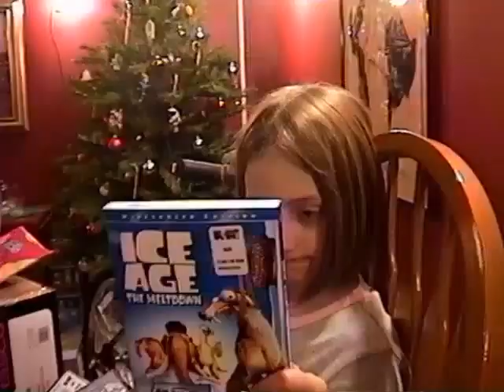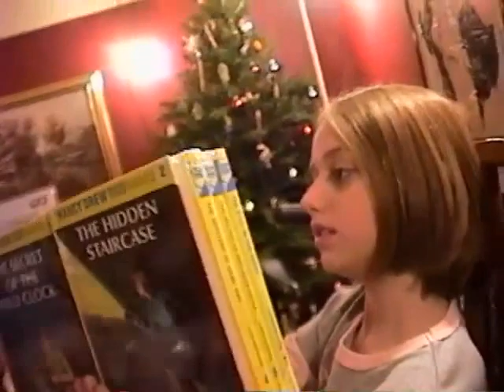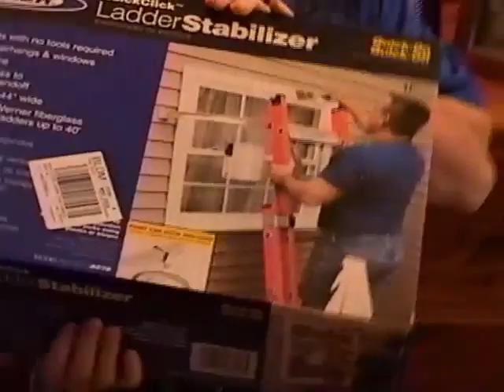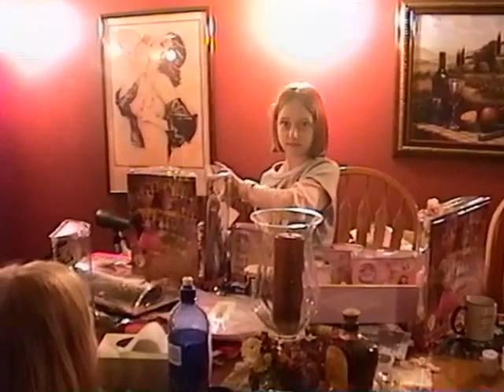4 Linda TheBerge 4 X Mas 05